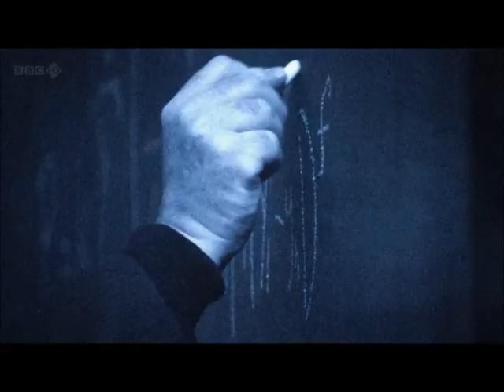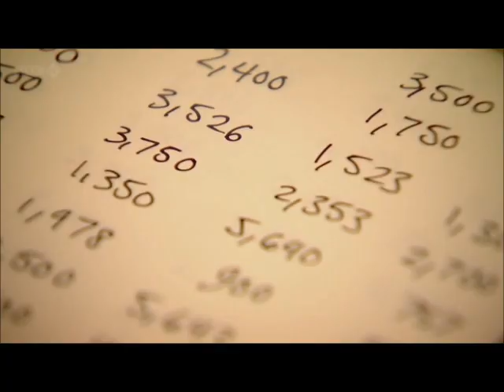BBC - The Code - The Wisdom of the Crowd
BBC's prof. Marcus du Sautoy explains how a group of people know more than one individual. Amazing stuff! The explanation is not hard to understand, but still it is hard to believe.